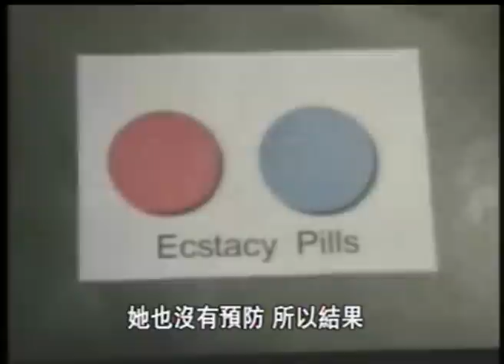[馬來西亜華人社会問題] 毒品"好"介绍 - 搖頭丸 Ecstacy Pills (8)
馬來西亜華人社会毒品問題